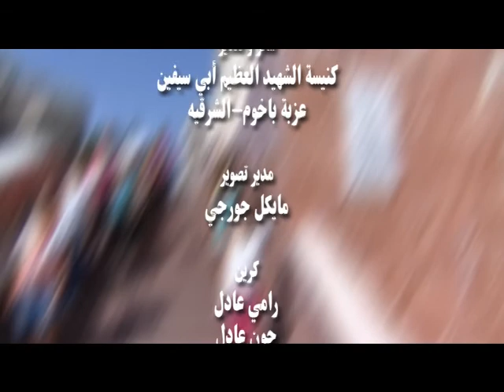احنا فريق اطفال الراعى ترانيم فيلم شقاوة تاليف وأخراج فادي جلاب